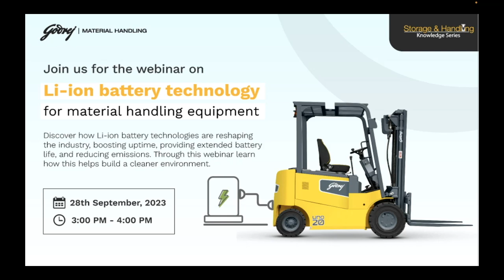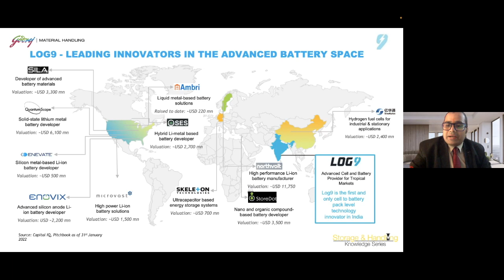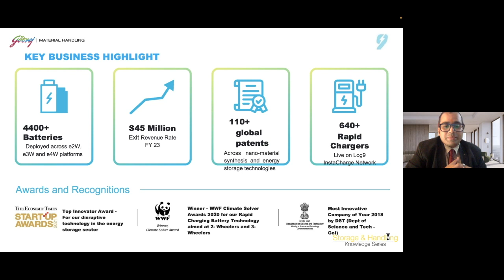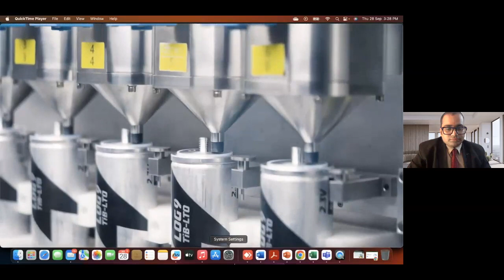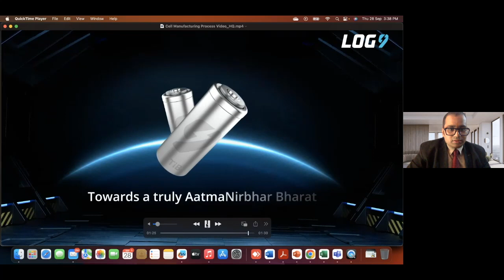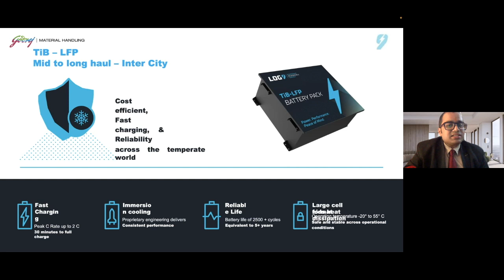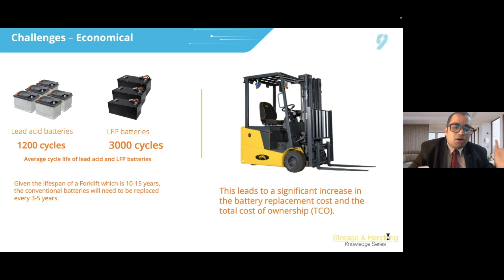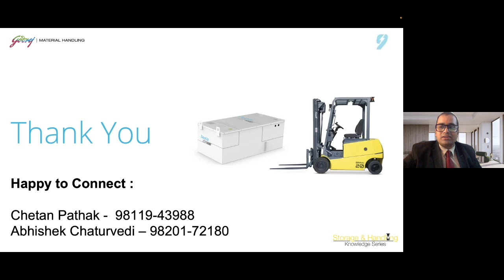Li-ion battery technology for material handling equipment | Storage & Handling Knowledge Series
Mr. Chetan Pathak, Vice President - Policy Advocacy, Government Relations, and Energy Business, Log9 Materials was the speaker for our webinar on "Li-ion battery technology for material handling equipment" of our monthly Storage & Handling Knowledge series.

Our esteemed spokesperson for the webinar shed light on how Li-ion battery technologies are transforming the industry and redefining performance and sustainability.

Such innovative practices will help us with our vision of reducing the carbon footprint and increasing sustainable practices.